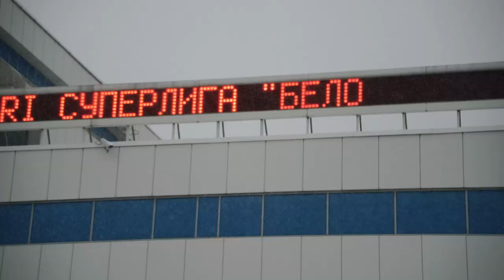ВЛОГ / "БЕЛОГОРЬЕ" – "КУЗБАСС" / VLOG from the game against "KUZBASS"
Лучшие моменты красивой и уверенной победы над "Кузбассом" в рамках 27-го тура PARI Суперлиги.